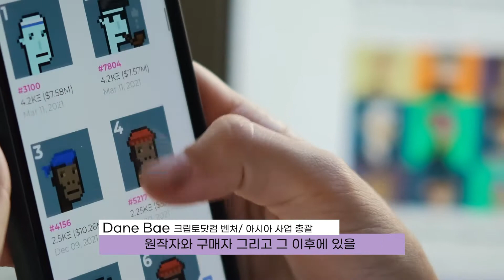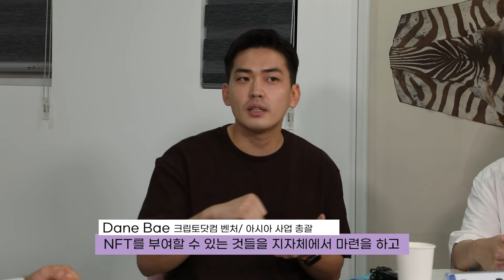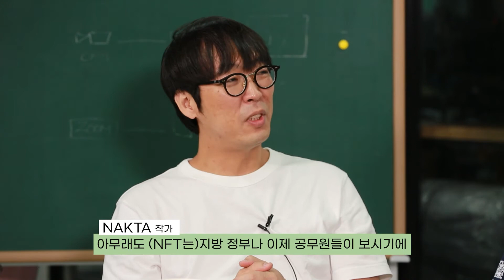NFT 슈퍼스타 다 모였다! NFT 모르면 당장 들어오세요!